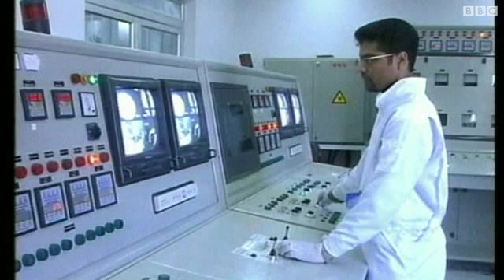البرنامج النووي الايراني: كيري يلتقي ظريف في جنيف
وزير الخارجية الامريكي جون كيري يلتقي بنظيره الايراني في جنيف في محاولة لدفع عجلة المحادثات المتعلقة بالبرنامج النووي الايراني.